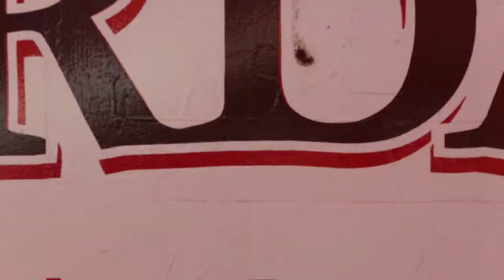Red Hot Apple Dumplings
🍁🦃HAPPY THANKSGIVING! 🦃🍁 Dessert is my favorite part of Thanksgiving dinner .. here's a recipe for Red Hot Apple Dumplings that are just as delicious but not your typical apple pie.

Ingredients:

•  1 cup all-purpose flour
•  1/4 teaspoon salt
•  1/3 cup shortening
•  3 tablespoons ice water
•  2 medium baking apples
•  3 tablespoons sugar
•  1/2 teaspoon ground cinnamon

Sauce:

•  1/3 cup sugar
•  2 tablespoons Red Hots
•  1/2 teaspoon cornstarch
•  2/3 cup water
•  1 tablespoon butter